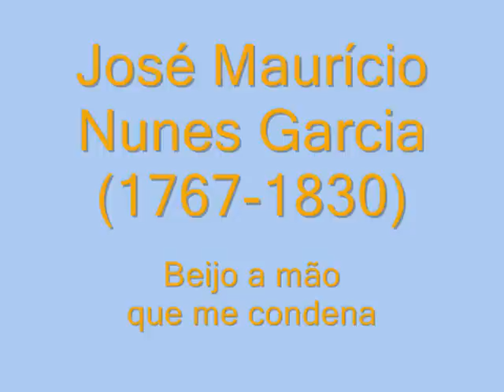Beijo a mão que me condena- JOSÉ MAURÍCIO NUNES GARCIA~ Brazilian Modinhas from the XVIII Century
"Beijo a mão que me condena" de JOSÉ MAURÍCIO NUNES GARCIA (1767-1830), publicadas en "Nova Arte da Viola" por Manoel da Paixao Ribeiro (Rio de Janeiro, 1789).

José Maurício Nunes García. Organista, compositor y sacerdote brasileño nacido en Río de Janeiro, el más notable compositor de música sacra del continente americano. Con sólo 16 años compuso su primera obra Tota Pulchra est Maria. Con 25 años se ordenó sacerdote y ejerció de maestro en su ciudad natal, teniendo entre sus alumnos a Francisco Manoel da Silva, autor del himno nacional brasileño y al infante Don Pedro. Fue uno de los primeros compositores en incluir música popular (modinhas) en sus trabajos religiosos y seculares.

La modinha es un género musical de Brasil, proveniente de la moda portuguesa. En el siglo XVII ya se tocaba en las calles de Bahia, por lo que es considerado el primer género de música popular brasileña.

La moda llegó a Brasil por medio de la colonización portuguesa. Era un tipo de canción melódica y cortesana, que tenía gran éxito en los salones de Portugal en el siglo XVII. Por lo tanto, al llegar a Brasil, era un género aristócrata y erudito. Poco a poco el género comenzó a ser aceptado popularmente y en el siglo XVIII, Domingos Caldas Barbosa compuso unas modinhas que lograron gran difusión.

La modinha comenzó a tomar caraterísticas propias, diferentes de la moda, producto del enriquecimiento con las culturas indígena y africana. Por ejemplo el uso de ritmos más complejos y sincopados, finales de frase femeninos y una mayor riqueza armónica con el empleo de retardos y anticipaciones. Además de ser tocada en salones, empezó a ser tocada en las calles, a modo de serenata. Debido a su popularización, los versos muchas veces fueron compuestos por guitarristas o seresteiros (músicos de serenata) anónimos.

La letra es romántica y sentimental. Muchas veces era una declaración de amor. La música es de carácter tranquilo y melódico. Al principio en las serenatas se interpretaba solo con guitarra y voz, y luego se fueron incorporando más instrumentos, como flauta y cavaquinho. Predomina el modo menor y los tempos moderados.

Hasta el siglo XVIII se utilizaban compases de 2/4 o 4/4, pero a principios del siglo XIX, por la influencia del vals, muchas modinhas pasaron a 3/4.

La modinha nunca tuvo una estructura formal fija. Pueden tener o no introducción y coda. Pueden tener dos o tres partes centrales. El plan tonal también es variable, aunque lo más común es el cambio hacia el modo mayor en la sección central de la obra.

José Maurício compuso cerca de 26 misas, cuatro misas de Réquiem, Responsorios, Maitines, Vísperas, un Miserere, un Stabat Mater, un Te Deum, Himnos, modinhas y pequeñas piezas profanas.

Entre sus principales obras se encuentran:
Música dramática: Le Due gemelle; Coro para o entremês (1808); O Triunfo da América (1809); Ulisséia (1809).
Música orquestal: Sinfonía fúnebre (1790); Sinfonía tempestade.
Modinhas: Beijo a mão que me condena; No momento da partida.
Música instrumental: Doze divertimentos (1817).
Música sacra: Tota pulchra es Maria (1783); Ecce sacerdos (1798); Bendito e louvado seja (1814 e 1815); Christus factus est (1798); Miserere para Quarta-feira de trevas (1798); Libera me (1799); Missa de Réquiem (1799); Ofício de defuntos (1799); Judas mercator (1809); Matinas da ressureição (1809); Missa de Requiem (1809); Missa de Réquiem (1816); Missa de Santa Cecília (1826).

Texto:
Beijo a mão que me condena
A ser sempre desgraçado
Obedeço ao meu destino
Respeito o poder do fado
Que eu ame tanto
Sem ser amado
Sou infeliz
Sou desgraçado.

Obra extraída del álbum: O Amor Brazileiro. Modinhas & Lundus do Brasil: Sigismund Neukomm, José Maurício Nunes Garcia. Vol. 2.
Interpretan: Solistes instrumentaux et vocaux de Vox Brasiliensis. Rosemeire Moreira (Soprano), Tiago Pinheiro (Tenor), Rosana Lanzelotte (Pianoforte), Guilherme de Camargo (Guitarras), Dalga Larrondo (Percusiones), Ricardo Kanji (Flauta).
Dirige: Ricardo Kanji.
K617.